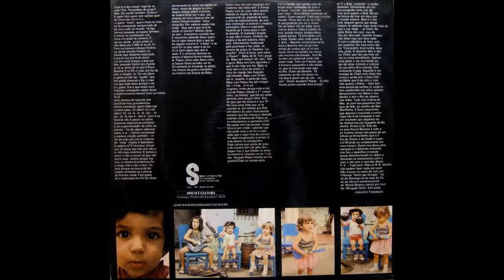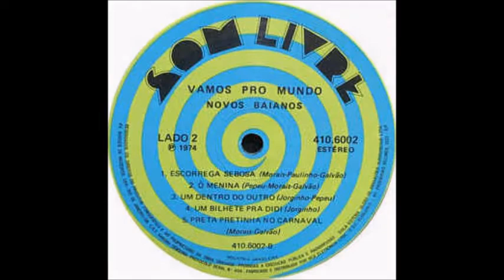Moraes Moreira, Pepeu Gomes - America Tropical (1974) - Moraes Eterno Moreira #31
Nesse vídeo, mostro a música "America Tropical", instrumental de Moraes Moreira e Pepeu Gomes em 1974 e lançada no mesmo ano no disco "Vamos Pro Mundo".   A música é incrível, a guitarra, o baixo, a percussão .. enfim, tudo muito bem feito. Apesar de Moraes Moreira ter saído dos Novos Baianos a partir do disco "Vamos Pro Mundo" de 1974, ele compôs a maioria das canções do disco e por isso sua participação é válida (na minha opinião).
Vídeo produzido por: Lucas Wakonã, o dono do canal.